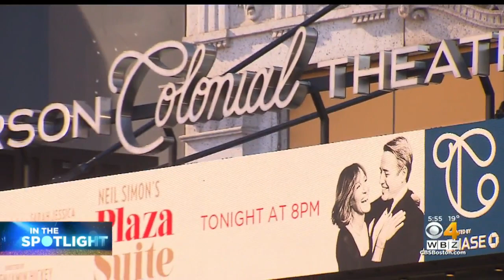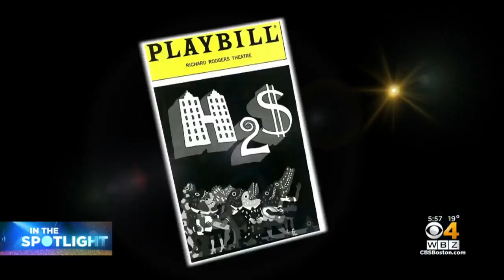In The Spotlight: Sarah Jessica Parker, Matthew Broderick Bring Star Power To Boston Stage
The Neil Simon play, "Plaza Suite", has returned to the Emerson Colonial Theatre for the first time since making its world premiere there back in 1968. WBZ-TV's Liam Martin reports.